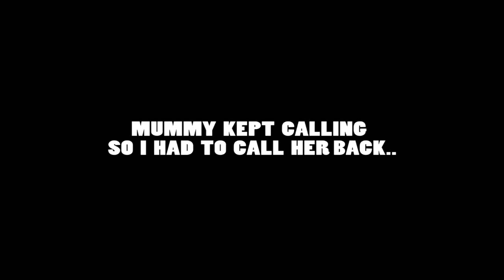ALL ABOARD THE FEELS BUS - (#23) Kingdom Hearts HD ReMIX - (Hollow Bastion FINISH) Proud Mode 100%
The twenty-third episode to my 100% complete guide of Kingdom Hearts 1 FINAL MIX!

► In this episode: We finish Hollow Bastion and THE FEELS BUS FINALLY DEPARTS!!
Yeah so we take on that the crazy "darkness, darkness.." Sith lord wannabe slut herself, Maleficent. Then proceed to have our personal battle with Riku, in attempt to win our friend back. We may finally find our woman too! SO MUCH HAPPENS THIS EP MY GOD!

At the end of this episode the feels bus will depart.
And remember, the wheels on the bus go sad, sad, sad.

Sorry for the wait, house was being painted and couldn't really record aha xx

We start to get a little emotional too, pls don't spoil. kk thx.

AGAIN. I MUST SAY.. Thanks again for sticking with me all this way, this series always is more personal for me, and I feel heaps closer to you guys who stayed with me on this!!

*This episode is not monetized due to the use of copyrighted material, although minimal*

Credits song: Mother - Pink Floyd

Secret trinity
Secret chest
Hollow Bastion World Guide
Kingdom Hearts seal hollow bastion
Kingdom Hearts Hollow Bastion
Disney
How to boss
Maleficent
Riku boss
Boss
Hollow Bastion Secret Boss
Hollow Bastion all chests
Part 23
Gummi Ship
(#1) Kingdom Hearts HD ReMIX - Proud Mode 100% Complete Guide / Walkthrough (Part #1)
Wilburgur
Wilburger
Will Ramsay
Speed Run
Expert
Proud Mode
Hollow Bastion
sad
feels
cutscene